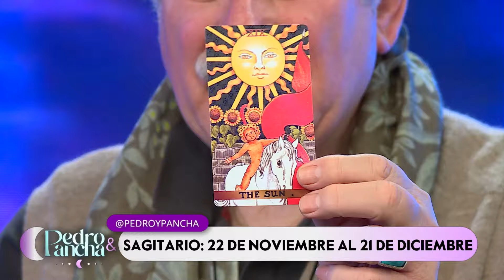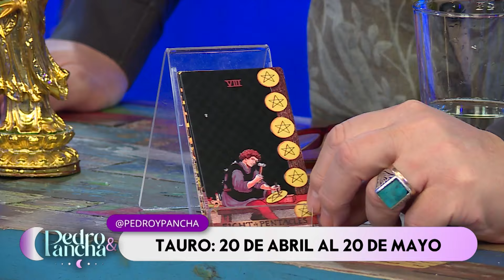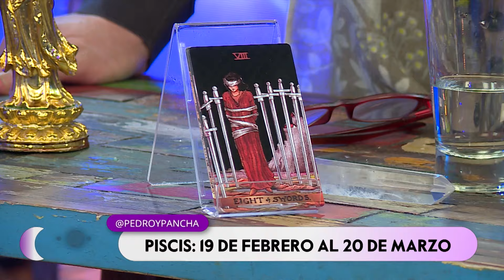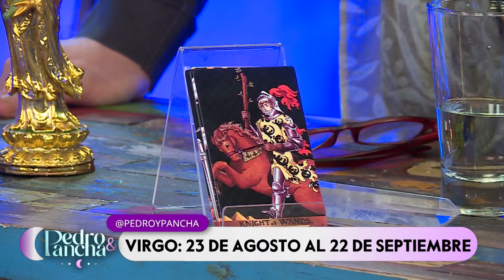Horóscopo Fin de Semana | 27 de Septiembre de 2024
¿Cómo se viene tu fin de semana según tu signo zodiacal? Pedrito Engel lee tus cartas y te entrega los mejores consejos para que sigas estos días de descanso.
Súmate a la comunidad de Pedro y Pancha, de lunes a viernes desde las 17:30 hrs solo por TVMAS.